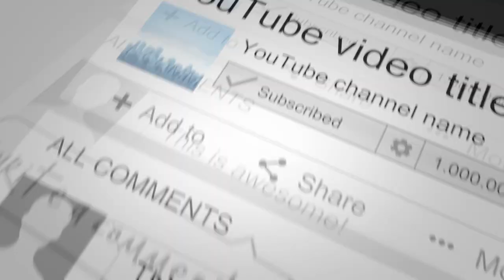தீபாவளி மெகா பம்பர் Sale 1+1 Offer - Free Shipping - (22.10.19) +91 9488092906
தீபாவளி மெகா பம்பர் Sale 1+1 Offer.

Buy one Kanchipuram Art silk saree with long border & blouse get one cotton saree with blouse free for RS.600/-

Contact us for buying sarees by sending WhatsApp to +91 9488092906 with code of the sarees in the video and also if you sending screenshot would be fine to make sure the selection.